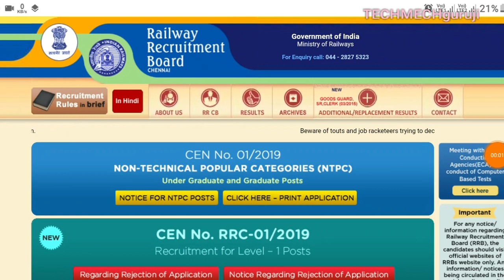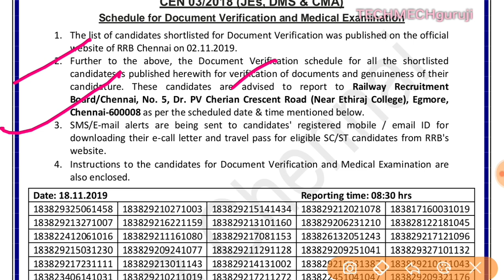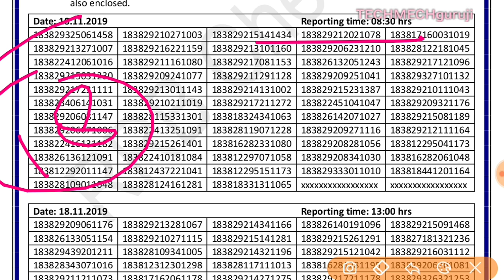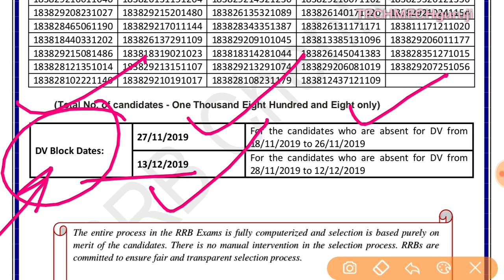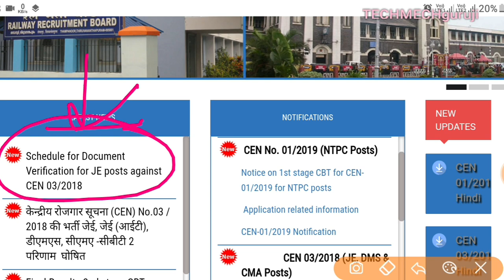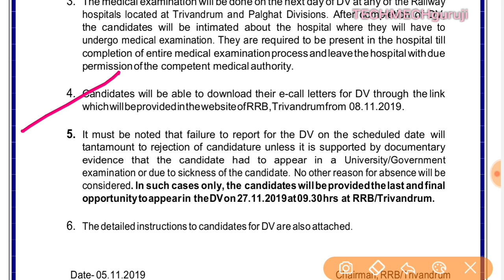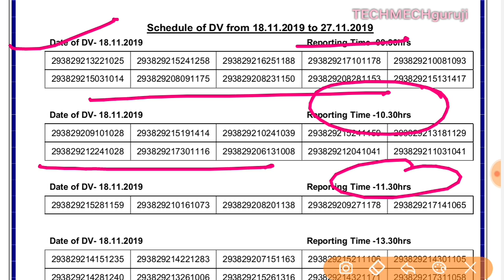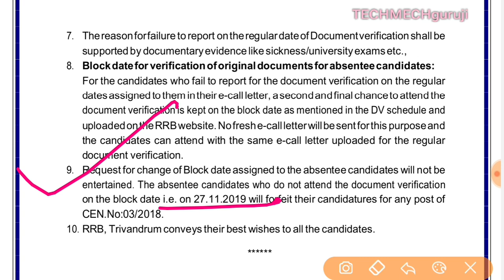RRB J.E बड़ी official Update! 9 Zone का D.V Schedule जारी। D.V Call Letter भी आ गया है! Download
Rrb je dv call letter download,rrb je dv call letter,rrb je dv call letter all zone,
Rrb je dv call letter ,rrb je dv call letter,
Rrb je dv schedule chennai,rrb je dv schedule Chennai zone ,rrb chennai je dv schedule